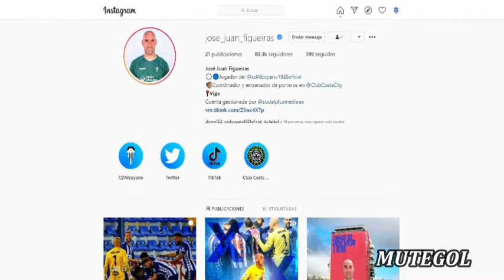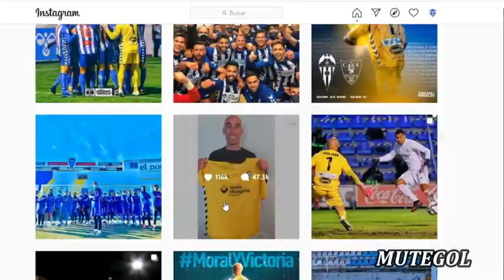🧤 La HISTORIA de JOSÉ JUAN Figueiras, el PORTERO DEL MOMENTO que ACAPARA LAS REDES 🧤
MUY BUENAS MUTEGOLEROS.
Desde el pasado 20 de enero donde se enfrentaban en la copa del Rey los equipos del Real Madrid 13 veces campeón de Europa, y el humilde club de 2ºB el Alcoyano, tras héroe del partido la vida de José Juan cambiaría para bien, prueba de ello es el aumento de seguidores que ha tenido en sus redes sociales pasando de 1000 a 80000 seguidores, así que hoy en Mutegol te contaremos la historia de José Juan Figueiras.